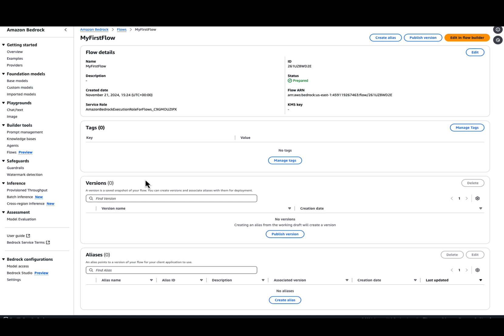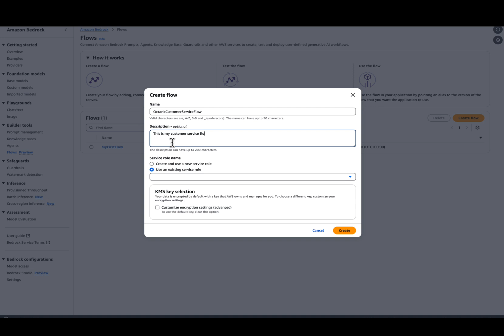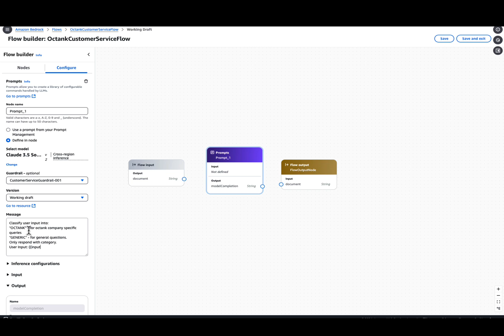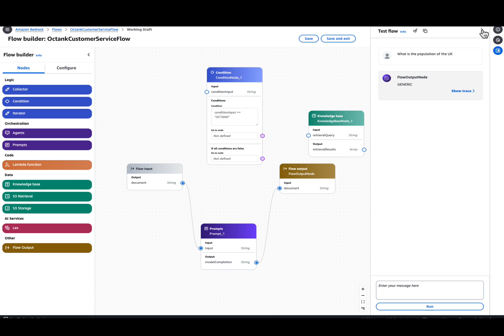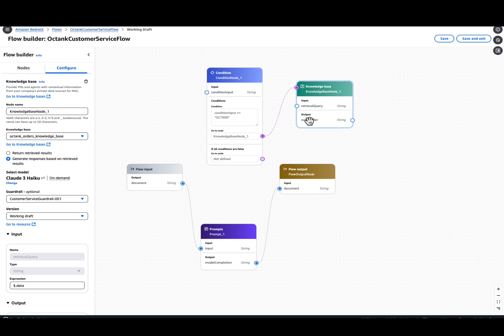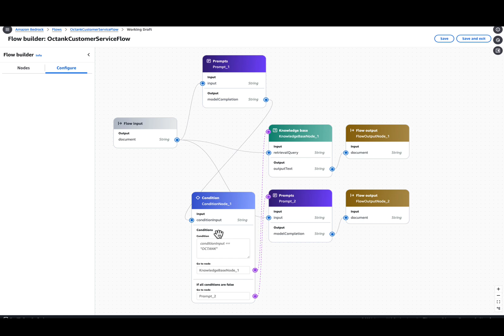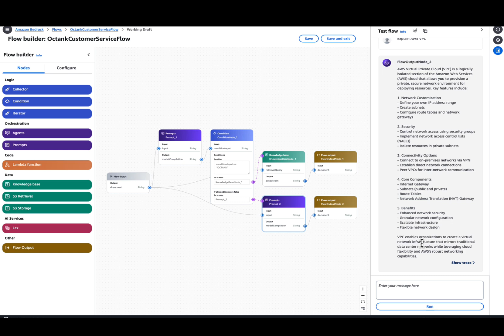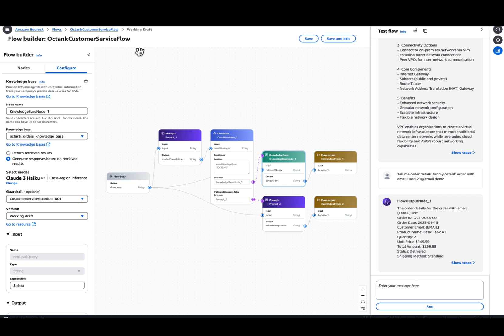Amazon Bedrock Flows Demo | Amazon Web Services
Walkthrough of Amazon Bedrock Flows.

Why AWS?